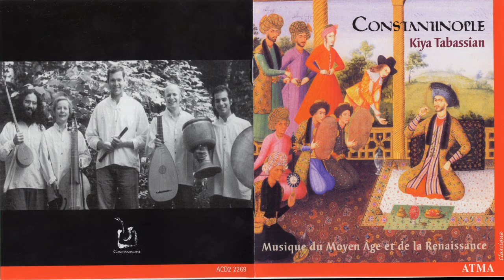SALTARELLO II- CONSTANTINOPLE - KIYA TABASSIAN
Saltarello II (anonyme)

"Constantinople"
Kiya Tabassian, sétar / setar
Mike Cole, luth / lute
Isabelle Marchand, viole de gambe / viola da gamba
Matthew Jennejohn, flûtes à bec / recorders
Ziya Tabassian, tombak, dayereh, daf, def, percussions